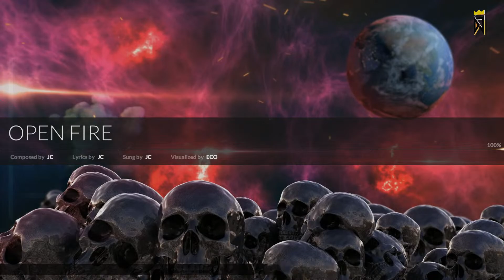8B Recommended Charts for Beginners 1) OPEN FIRE HD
[DJMAX RESPECT V] 8B Recommended Charts for Beginners

1) OPEN FIRE HD